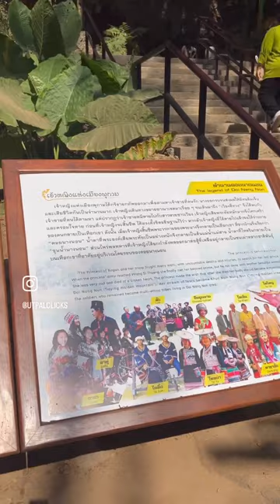Tham Luang cave | chiangrai |thailand | Travel vLog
Hello Viewers!

In June and July 2018, a junior association football team was successfully rescued from the Tham Luang Nang Non cave in Chiang Rai Province in northern Thailand. The group of 12 members, aged 11 to 16, and their 25-year-old assistant coach had entered the cave on the 23rd of June following a practice session.